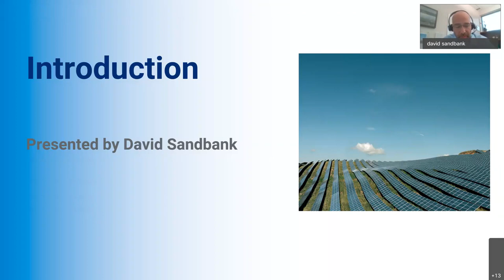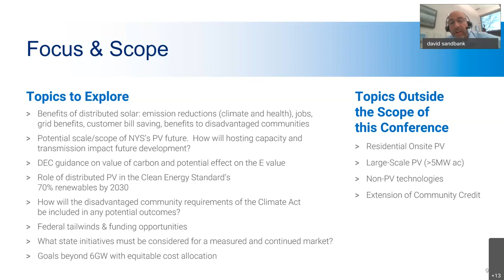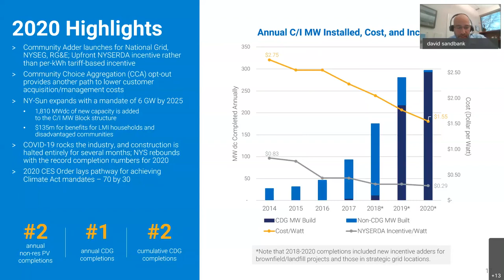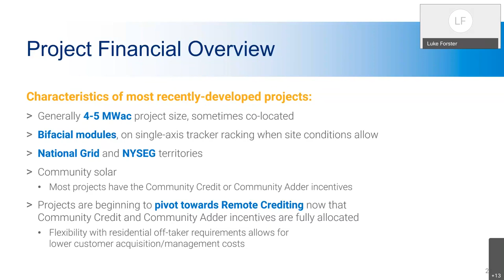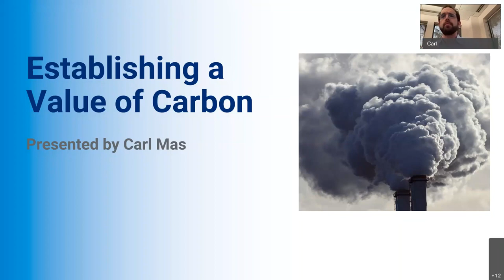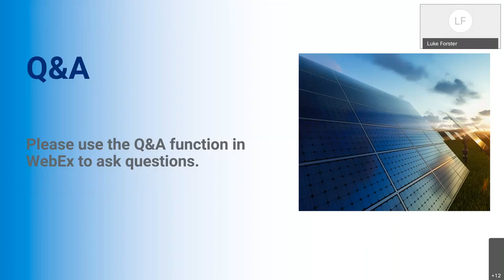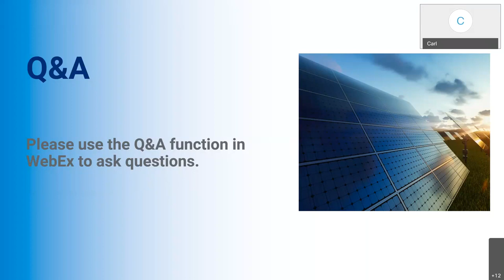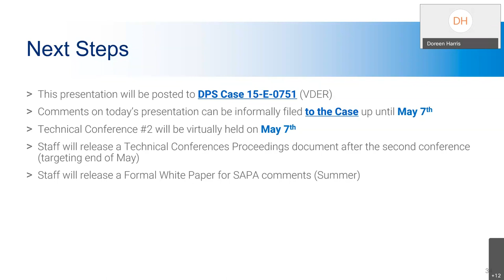Future of New York Commercial/Industrial & Community Distributed Generation Solar Markets Conference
This conference focuses on the distributed solar Commercial/Industrial & CDG markets beyond the 6 GW NY-Sun target. Topics included: market progress 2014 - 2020, project economics & use cases, benefits of distributed solar, establishing a value of carbon and options for post 6 GW Commercial/ Industrial and CDG project support.